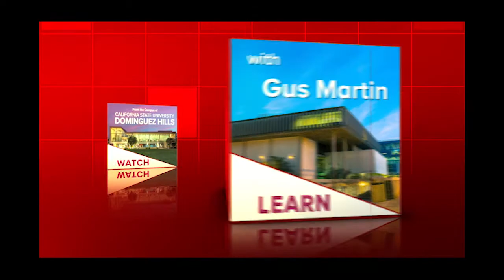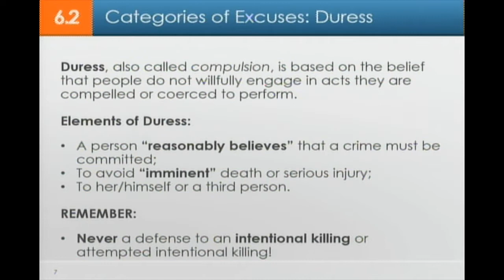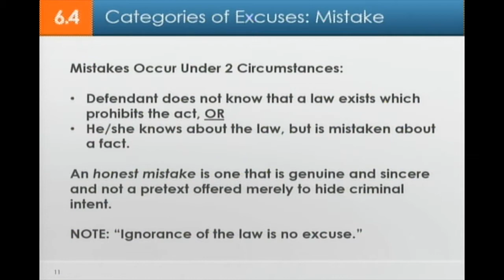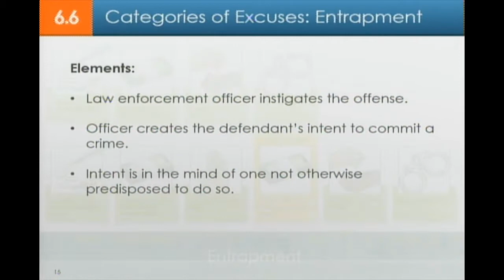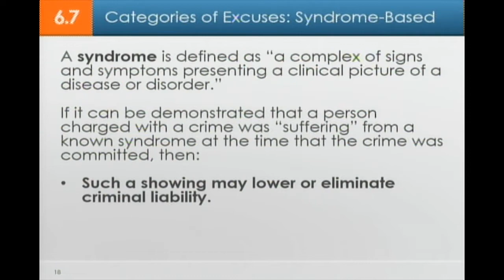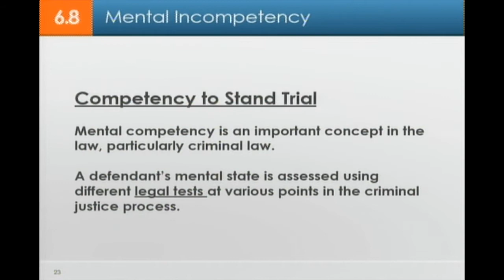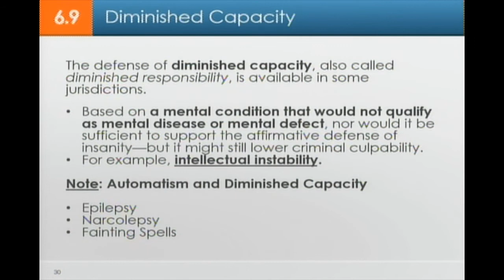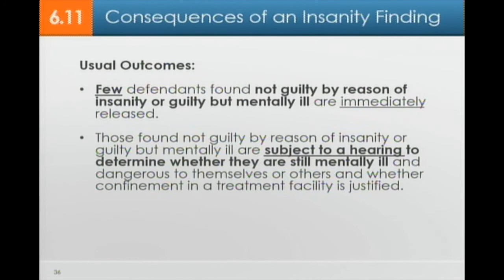CJA 443: CRIMINAL LAW AND JUSTICE ADMINISTRATION Session 06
Examination of the law of criminal culpability, parties to crime, defenses, and sentencing issues. Critical analysis of types of crime, elements of specific crimes, theories of criminal law, and issues pertaining to its application by the criminal justice system.